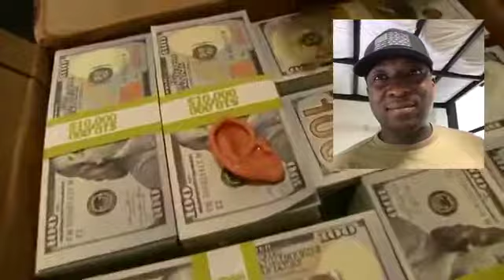SML Movie: The Food Scam Reaction